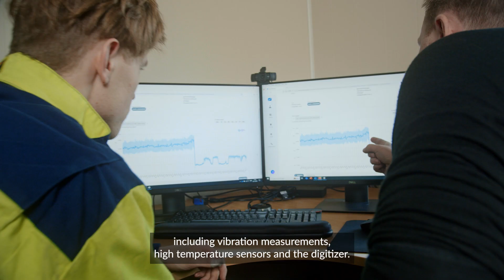Customer Story Elkem Thamshavn - Predictive maintenance and monitoring in harsh conditions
El-Watch’s sensors are really put to the test here at Elkem. The Thamshavn smelter is notable for performing predictive maintenance and monitoring in harsh conditions, sometimes even at extremely high temperatures. El-Watch’s solutions have safeguarded the operation and averted costly machine breakdowns at the smelter for years.